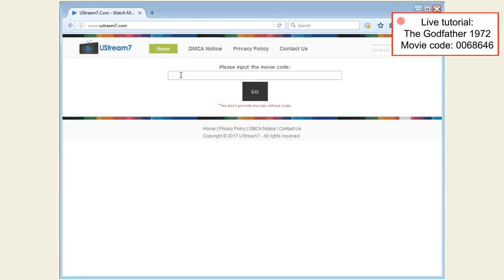Mortal Kombat: Annihilation fu.ll.M.0.v.l.e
Movie code: 0119707 (mortal kombat: annihilation)
Casts: Robin Shou, Talisa Soto, James Remar, Sandra Hess
Storyline: Mortal Kombat is an ancient tournament where the Earth Realm warriors battle against the forces of Outworld. Liu Kang and a few chosen fighters fought and defeated the powerful sorcerer Shang Tsung, their victory would preserve the peace on Earth for one more generation. Taking place now where the first movie left off, the Earth realm warriors live a short period of peace when evil forces from another dimension come to invade and wreak havoc on Earth. They are guided by the forces of Outworld leader, Shao Kahn and his generals such as: Motaro, Rain, Ermac, Sheeva and Sindel. Now Liu Kang, Raiden, Jax, Sonya and Kitana must defeat Shao Kahn in six days before the Earth realm merges with the Outworld.